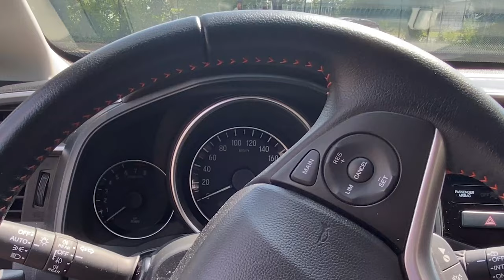HONDA JAZZ : DECOUVERTE DE LA CITADINE JAPONAISE 🇯🇵 !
Nouveau Cocktail Auto #28🍹🚘 à la découverte de la citadine nippone 🇯🇵 : Honda Jazz !
Mais que vaut elle ? Motorisation, coffre, options, conduite, je te dis tout !
🎵 YNG V I C T O - Attitude

Ses caractéristiques (listing non-exhaustif) :
+ Honda Jazz 2019 Dynamic
+ Moteur essence 1.5 V-TEC - 130 cv - Boite manuelle 6 rapports
+ Extérieur : Gris brillant // Pneus et jantes 16 pouces
+ Intérieur : Noir // Siège en tissus et liserés orange // Climatisation // GPS // Radar de recul avant et arrière // Régulateur de vitesse // Radar franchissement de lignes // Lecture des panneaux // Volant multifonctions
+ Volume Coffre : 353 L

Instagram 👉🏿 @Lecocktailauto